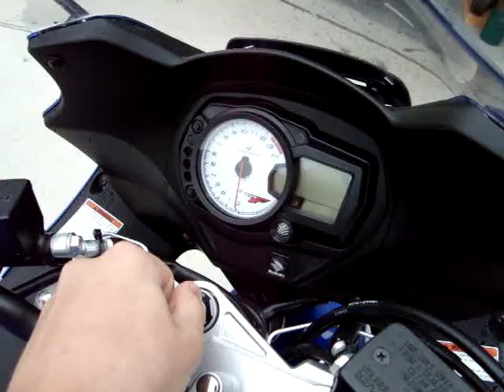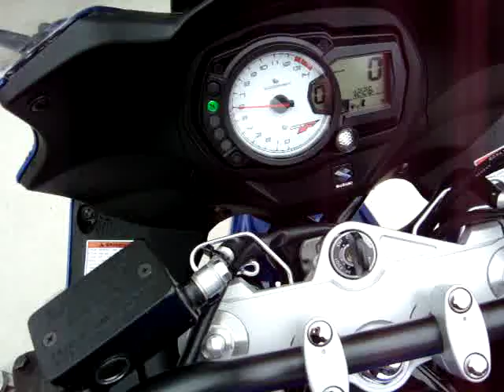GSX650F Two Brothers Racing Exhaust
This is my 08' Suzuki GSX650F with a slip on Aluminum Two Brothers Racing exhaust.